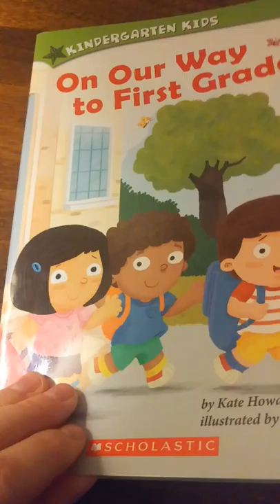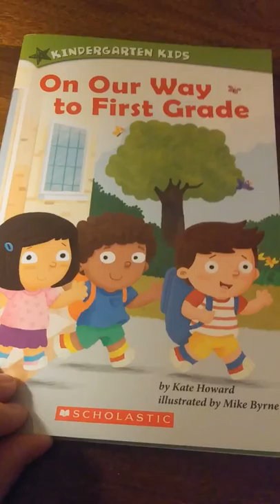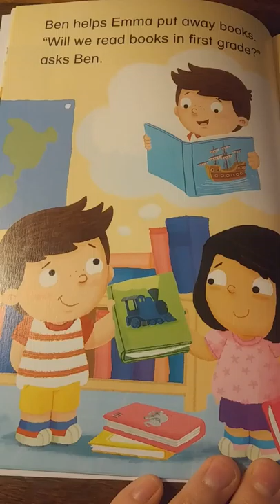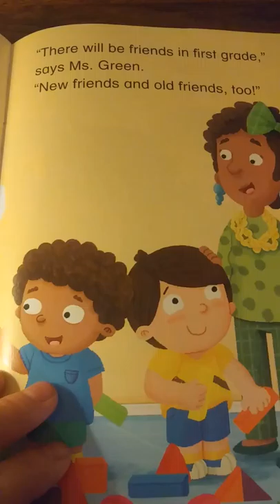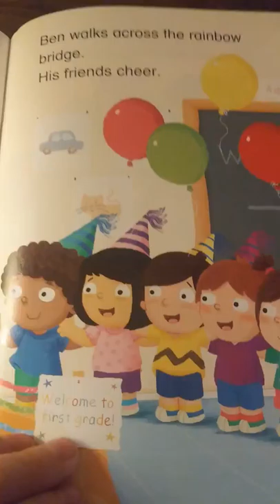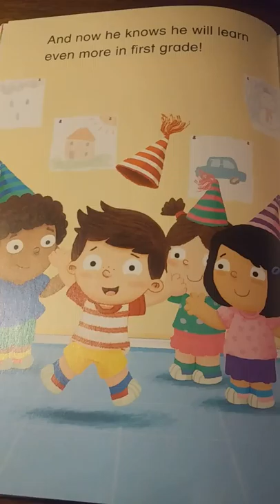Children's Lit 250 On Our Way to First Grade